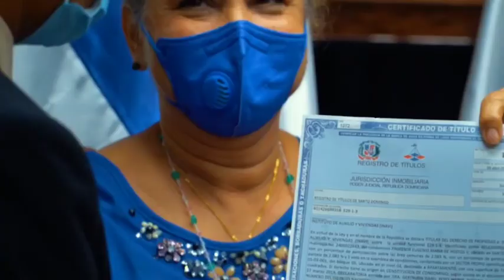Gobierno de Luis abinader tiene como prioridad entrega de títulos de propiedad